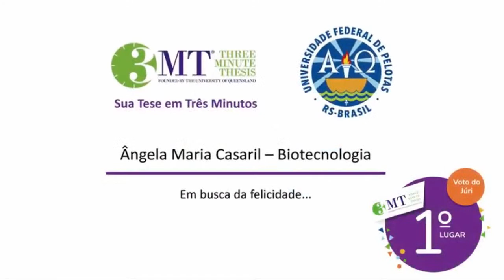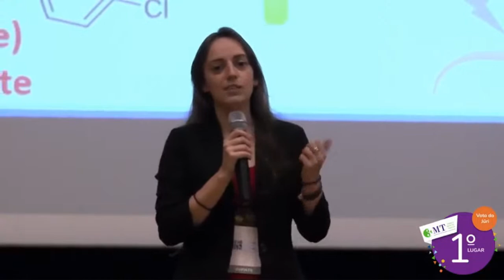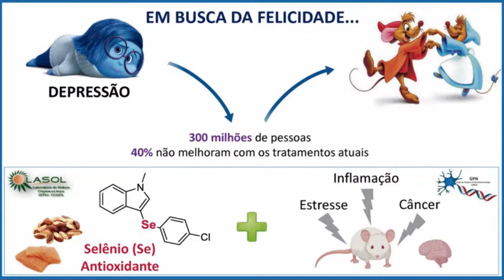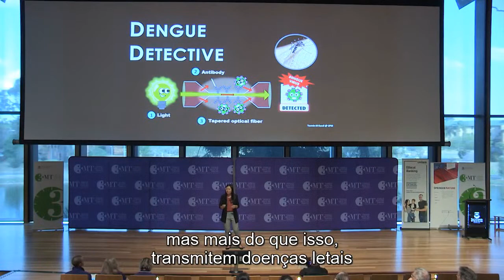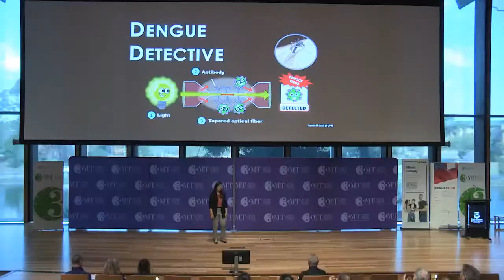Parceria ALAB: 3º FIP - Entrevista com Angela Maria Casaril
Entrevista “Em busca da felicidade...”: um bate-papo sobre apresentações orais de destaque
Participante: Angela Maria Casaril (pesquisadora)

Resumo. Angela Casaril foi premiada em diversas apresentações orais e vencedora do concurso 3MT (three-minute thesis) da Universidade Federal de Pelotas em 2019, com a apresentação intitulada “Em busca da felicidade...”. Nesta entrevista, a cientista no MD Anderson Cancer Center (Houston, USA) relata sua experiência em fazer apresentações ao longo de sua formação acadêmica na graduação e na pós-graduação, discute formas de apresentar um objeto científico para um público-leigo, assim como a importância de divulgar ciência pelos pesquisadores.